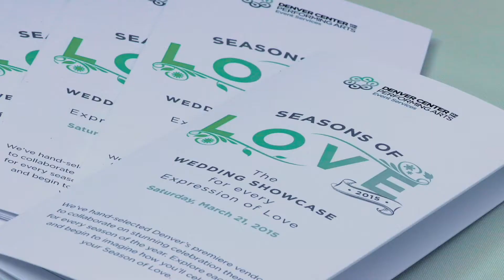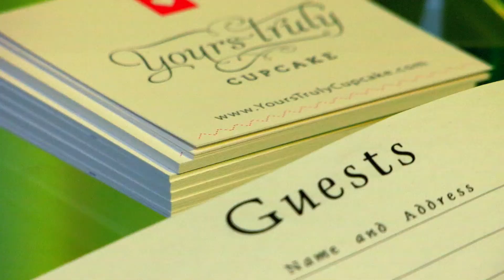Out and About : Seasons of Love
Join Out Front Publisher Jerry Cunningham as he explores the 2015 Seasons Of Love Wedding Showcase at the Denver Center for the Performing Arts, celebrating the wonderful wedding vendors, marriage equality in Colorado, and the 39th Birthday of Out Front!